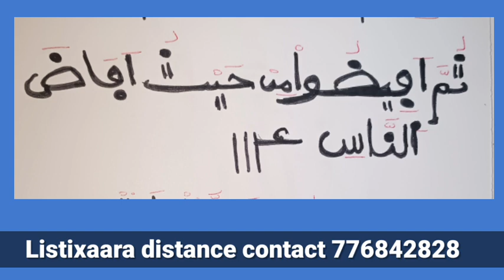SECRET BAYRE BOU GRAAW MIGUI NII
SECRETS TALSAM
Secrets torou yalla
Secrets OUBIKO
SECRETS thiat mouslay
Secrets Visa
Mara Niass
Secrets you wer
Touba

Gabrielle_kane,Gabrielle kane ousmane sonko, Gabrielle kane et Adji Sarr,Adji Sarr,Pape alé niang, Moustapha diakhaté,Aissatou diop fall, Maty 3 pommes,
adamo,ousmane toukara,
tounkara usa,
direct ousmane toukara,
mollah morgun,
mollah,
Niankou,
korou Niankou,
koru Niankou
tabaski Niankou,combat balla gaye 2 gris bordeaux,Galsen tv HD